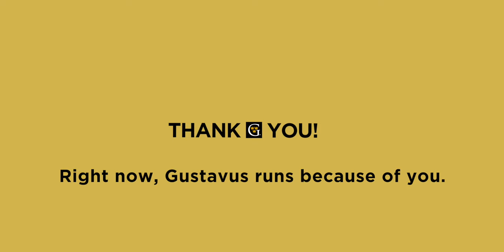Gustavus Thank You 2018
Thank you to our donors, who keep our college running after tuition dollars have done their part.